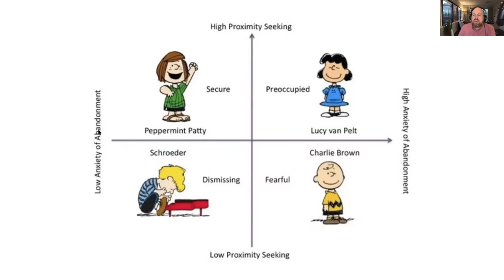Attachment Styles: Part 1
In this new short series of videos, I will discuss attachment styles using The Peanuts franchise!

Webinar: Decoding Your Partner's Brain